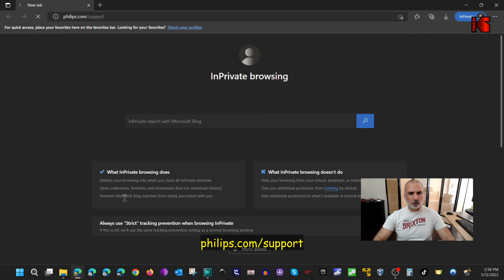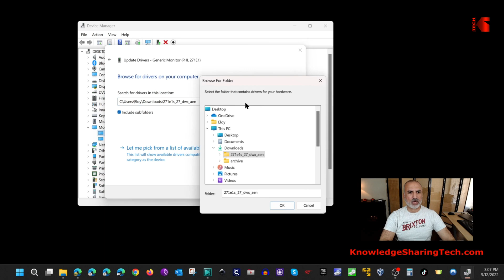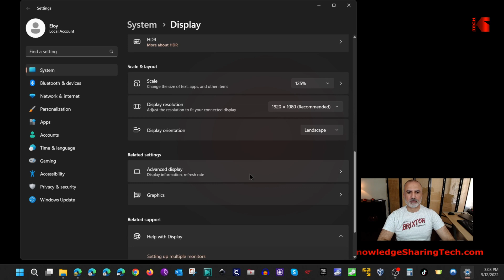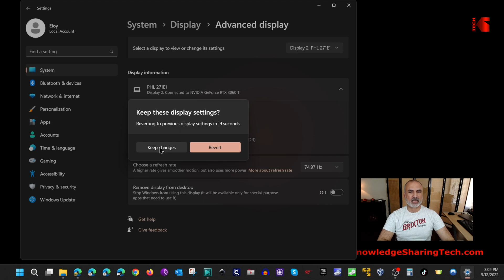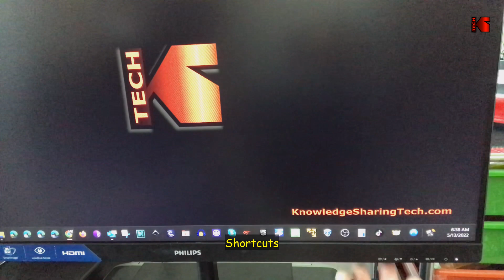Philips 27 inch 75Hz monitor 271E1S Proper Setup, Best settings & Review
Testing this Philips 27 inch FHD 75Hz affordable monitor for the colors, the viewing angle and gaming. Discover why you need to install its driver!
Philips 271E1S on Amazon
Recommended Amazon Tech products

00:00 Intro
00:11 Unboxing, specs & installing the base
00:51 Connections
01:02 Driver installation

03:16 Windows settings
04:16 Best monitor settings
05:54 Color test
06:11 Viewing angle

06:38 Gaming
07:07 Likes & dislikes